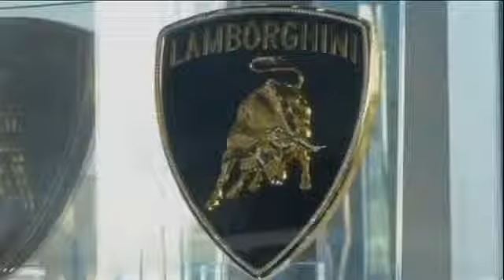Daily Digit Global wealth at $241 trillion